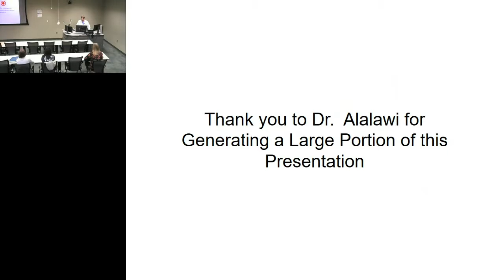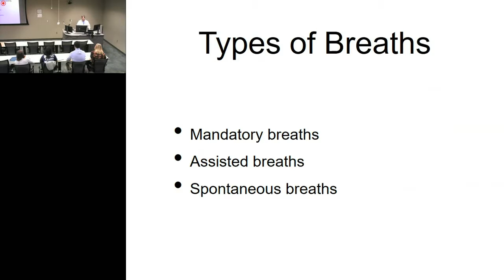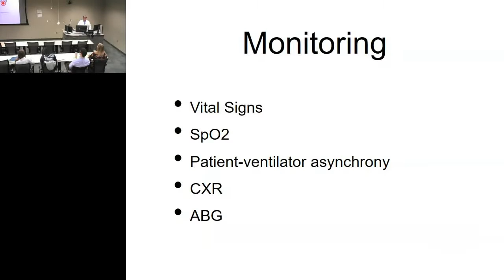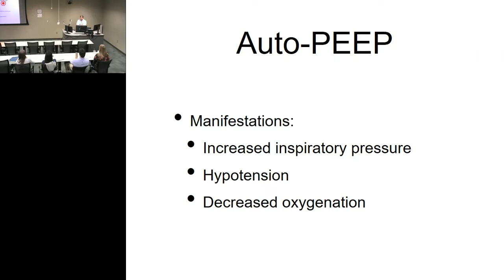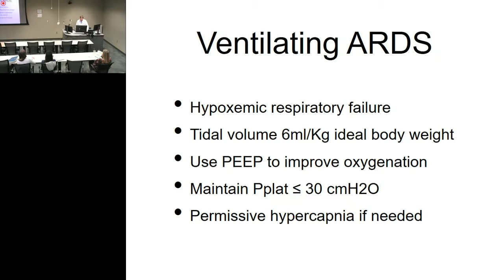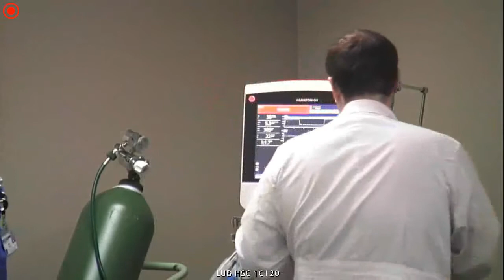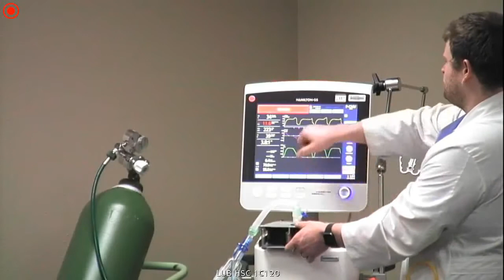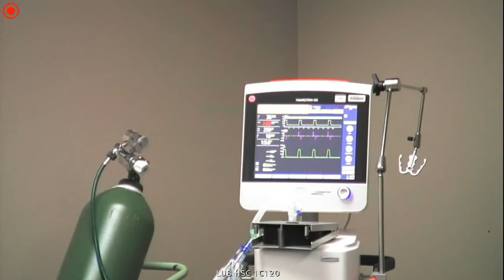Vent Class 5 10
Dr. Copeland's Ventilator Class on May 10, 2018 at the TTUHSC